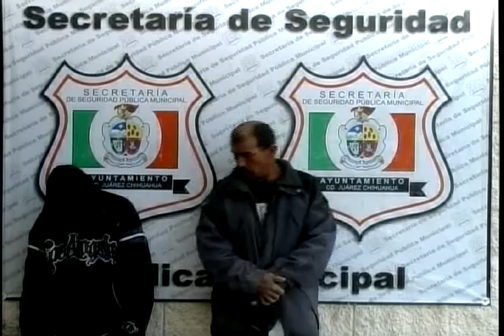Agentes de la SSPM de Cd. Juárez detuvieron a padre y su hijo por robo a casa habitación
Agentes de la Secretaría de Seguridad Pública Municipal detuvieron a un sujeto y a su hijo menor de edad de apenas 11 años, debido a que fueron sorprendidos en el momento en que robaban accesorios para baño de una vivienda ubicada en la colonia Palmas del Sol.